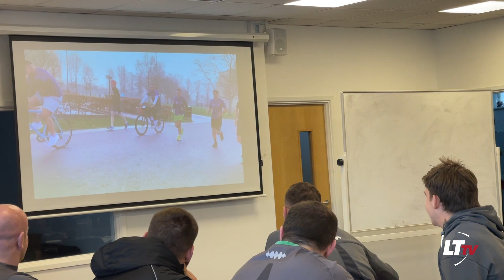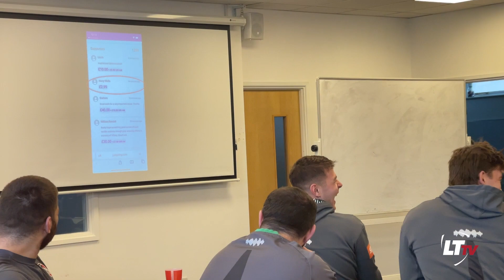Tigers Eyes | Round 21, Gallagher Premiership 22/23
Hanro Liebenberg speaks to LTTV about the week that was in preparation for the Gallagher Premiership game against Bristol Bears at Mattioli Woods Welford Road.

Will Findlay, the club's S&C coach who completed the 250in50 Challenge during the weekend without a fixture, also discusses the response to it from players, coaches and the Tigers Family.